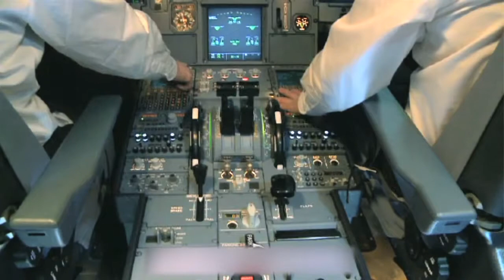EF Corporate Language Training - Air China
International airline Air China utilizes EF's Online School to improve English proficiency skills and boost operational quality. To learn more about the right corporate language training program for you, go